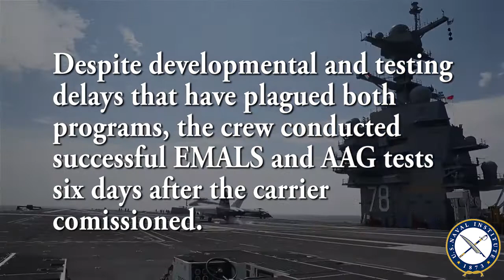Carrier Gerald R. Ford, pilot and crew comments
USS Gerald R. Ford (CVN-78), United States Navy.
F/A-18F, EMALS, AAG, first trap and catshot, comments.
Vid by USNI, August 2017.